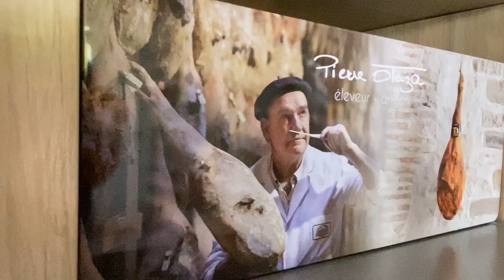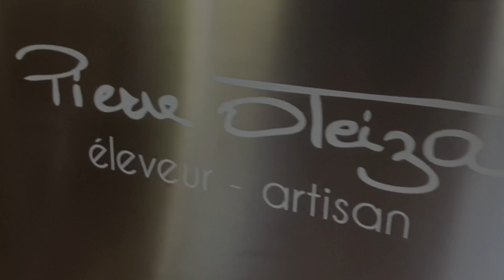Pierre Oteiza nous raconte l'histoire, un film réalisé par Ydan Sarciat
Voici un film sur Pierre Oteiza, éleveur de la race des cochons Kintoa, réalisé par Ydan Sarciat.
Pierre nous raconte l'histoire de la sauvegarde de cette belle race :

Dans les montagnes du Pays Basque français, Pierre Oteiza perpétue avec passion la tradition ancestrale de l'élevage des cochons de la race Kintoa. Cette race autochtone, autrefois menacée de disparition, connaît aujourd'hui un renouveau grâce à l'engagement et à la ténacité de cet éleveur hors du commun.

Le film réalisé par Ydan Sarciat, "La Sauvegarde des Cochons Kintoa", nous plonge au cœur de cette aventure fascinante. À travers le regard de Pierre Oteiza, nous découvrons l'histoire mouvementée de cette race unique, qui a failli s'éteindre dans les années 1970 avant de connaître une renaissance grâce à quelques passionnés.

Avec une grande sensibilité, le documentaire nous fait partager le quotidien de Pierre, ses joies et ses défis dans la préservation de ce patrimoine vivant. Nous le suivons dans les estives, où les cochons Kintoa broutent en liberté, et dans sa ferme, où il veille avec soin sur ces animaux au tempérament bien trempé.

Au fil des saisons, le film nous montre comment Pierre Oteiza, en collaboration avec d'autres éleveurs, a réussi à redonner ses lettres de noblesse à la race Kintoa. Aujourd'hui, ces cochons au pelage noir et blanc, à la morphologie robuste, sont de nouveau appréciés pour la qualité exceptionnelle de leur viande.

À travers cette histoire, "La Sauvegarde des Cochons Kintoa" célèbre la résilience d'une tradition ancestrale et la détermination d'un homme à préserver une part de l'identité culturelle du Pays Basque. C'est un vibrant hommage à la passion, à la créativité et à l'amour de la terre qui animent Pierre Oteiza et tous ceux qui œuvrent pour la sauvegarde de ce trésor local.